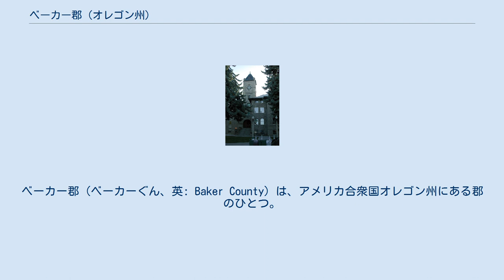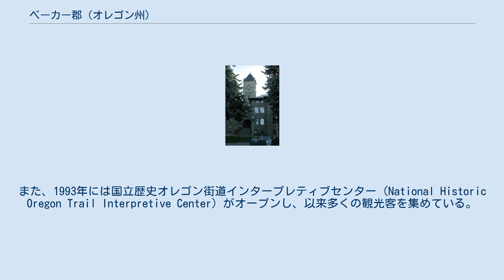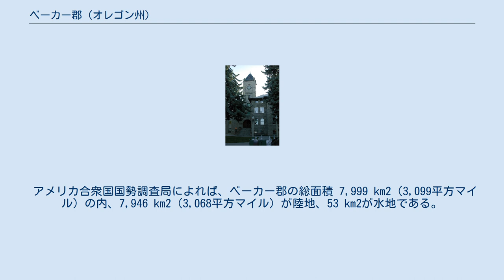ベーカー郡 (オレゴン州)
ベーカー郡（ベーカーぐん、英: Baker County）は、アメリカ合衆国オレゴン州にある郡のひとつ。
郡の名称は、南北戦争におけるボールズブラフの戦いで殺されたオレゴン州選出上院議員のエドワード・ディッキンソン・ベーカーの名に由来する。
ワスコ郡東部から分離して成立した。
その後、1864年にユニオン郡、1887年にマルヒュア郡がベーカー郡から分郡した。
2000年における郡の人口は16,741人。
郡庁所在地はベーカーシティ。
 この地域で最初に興隆した産業は金鉱採掘であった。
このため多くの移民が定住し、一時にはアメリカ合衆国北西部で最大の産金地域になるほどであった。
金鉱が枯渇すると、農業、牧畜、伐木が主要産業に代わった。
1990年代に入ると、観光が地域経済に貢献した。
ベーカー郡の名所に、イーグル・キャップ自然保護区域、ヘルズ・キャニオン国立レクリエーション地域、アンソニー・レイクス・スキー場などがある。
また、1993年には国立歴史オレゴン街道インタープレティブセンター（National Historic Oregon Trail Interpretive Center）がオープンし、以来多くの観光客を集めている。
 ベーカーシティにあるベーカー郡庁舎 アメリカ合衆国東部からオレゴン定住を目指してやって来た最初のグループは、ウィラメット渓谷へ進む途中、現在のベーカー郡にあたる地域を訪れたが一息付く程度しか滞在せず、この地に眠る富には気づかなかった。
フラッグスタッフ・ヒルと呼ばれるベーカーシティ近郊の場所では、移民によって残された15マイルにも及ぶ荷馬車の轍（車輪の跡）を今日でも見ることができる。
1845年、スティーブン・ミークがオレゴン街道を行く移民者たちに雇われ、ウィラメット渓谷への近道を案内した。
一行は現在のベーカー郡を横断したが、食料や水の不足に苦しんだ。
伝えられるところでは、彼らは金塊に足を躓いており、これがブルー・バケット・マインの伝説に繋がった。
彼らが切り開いた荷馬車道はミーク・カットオフとして知られ、後にオレゴン街道の一部として重要な機能を果たすようになった。
 1861年、ベーカー郡で金が発見され、アメリカ合衆国北西部では最大級の産金地帯になった。
 翌年の9月22日、州議会はワスコ郡東部に分郡させる形でベーカー郡を発足。
その後、ユニオン郡とマルヒュア郡が、ベーカー郡から切り離されて発足した。
州境が最後に調整されたのは1901年で、この年にパウダー川とワロワ山脈の間の地域がベーカー郡に返還された。
 当初、郡庁はオーバーンに置かれた。
一時期は5,000人の人口を持つ採掘町として栄えたオーバーンだが、金が採掘し尽されると人口は減少を辿るようになった。
郡民は1868年に投票を開き、ベーカーシティ（1874年に法人化）を新しい郡庁所在地に選定した。
 1914年、オスワルド・ウェスト知事の部下だったファーン・ホッブズは、知事代理としてベーカー郡のカッパーフィールド市に戒厳令を布告した。
オレゴン州における、南北戦争後初めての戒厳令であった。
 アメリカ合衆国国勢調査局によれば、ベーカー郡の総面積 7,999 km2（3,099平方マイル）の内、7,946 km2（3,068平方マイル）が陸地、53 km2が水地である。
郡の面積の30%が森林地帯である。